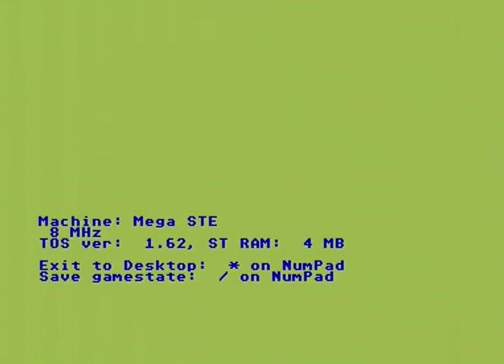SpyVsSpy MSTE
Game  Spy vs Spy , running on Atari Mega STE, from Flash card.